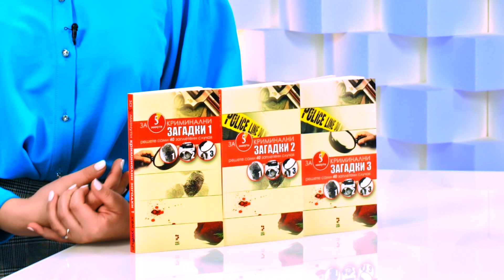Криминални загадки - Кен Уибър - store.bg